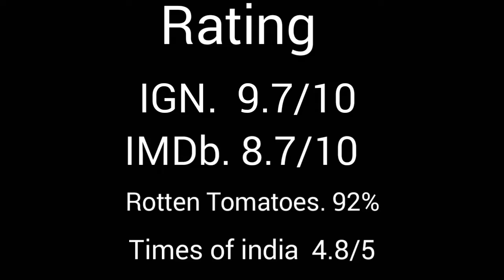Wolverine 3 theme song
X-Men Logan the wolverine
                              Rating
IGN.  9.7/10
Rotten tomatoes 92%/100%
Times of India   4.7/5
My review. 10/10
World no.1. Movie
                            Logan best movie in the world
Must watch this film only on theatres